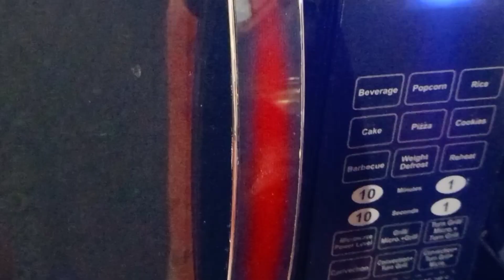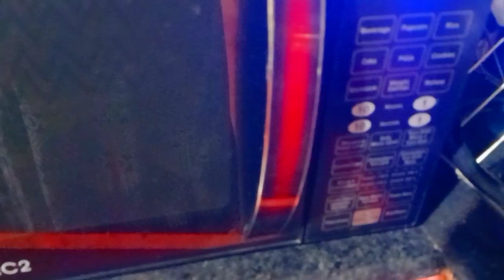Coconut cookies in IFB microwave oven